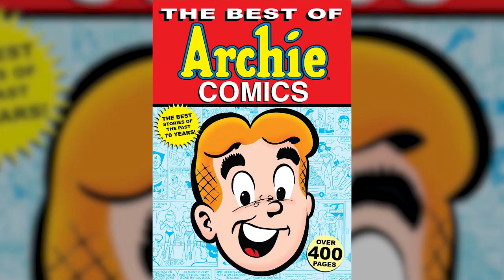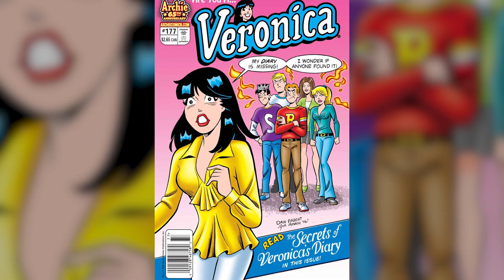RIVERDALE Shocking Differences Between The Show & The Comics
Directed by: Jason Moore
Written by: Roberto Aguirre-Sacasa
Produced by: Warner Bros